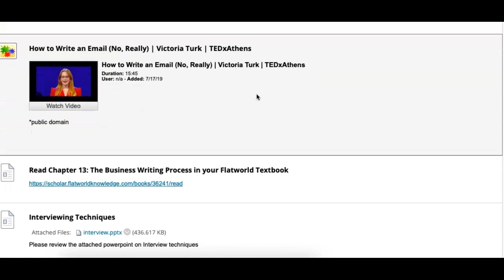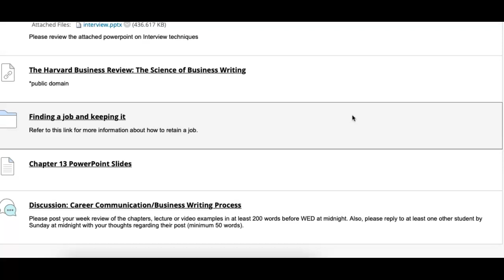DH Comm back from holiday check-in!